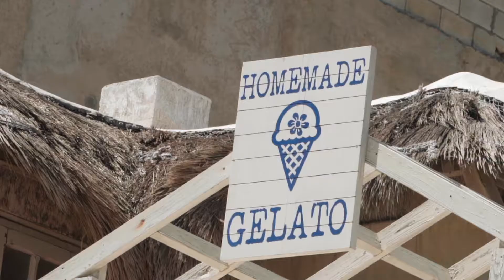2019 03 Posada Margherita Movie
Posada Margherita, Hotel in Tulum, music and video by me.